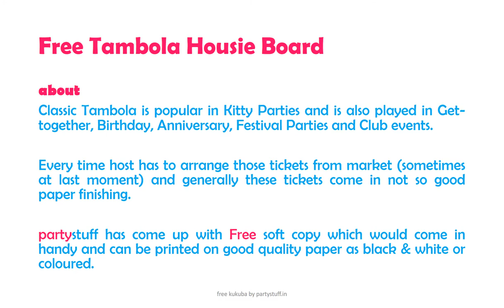Free Tambola Housie Board - Kitty Game, Party Game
about

Classic Tambola is popular in Kitty Parties and is also played in Get-together, Birthday, Anniversary, Festival Parties and Club events.

Every time host has to arrange those tickets from market (sometimes at last moment) and generally these tickets come in not so good paper finishing.

partystuff has come up with Free soft copy which would come in handy and can be printed on good quality paper as black & white or coloured.

Cost - Low
Playing - Easy
Preparation - Easy
Audience: Adults, Couple, Family, Gents, Kids, Ladies
Genre: Kitty Game, Party Game
Theme: Classic Tambola